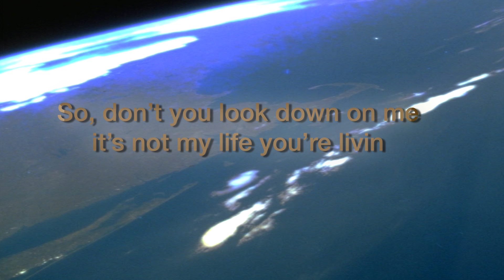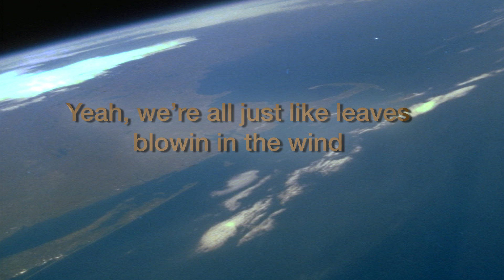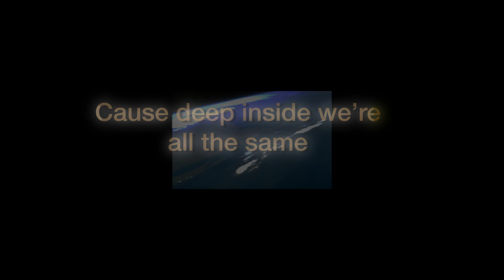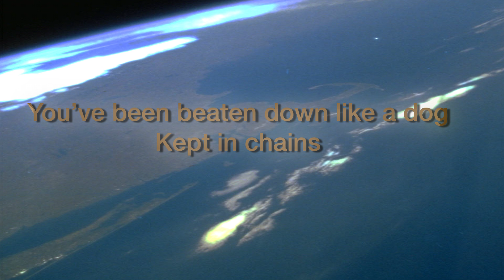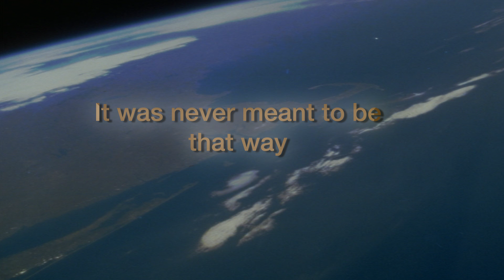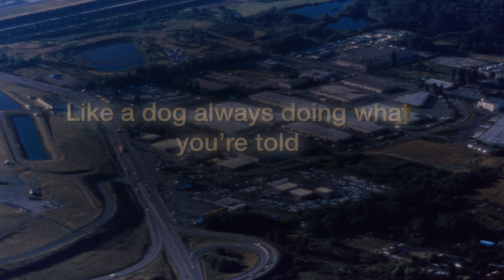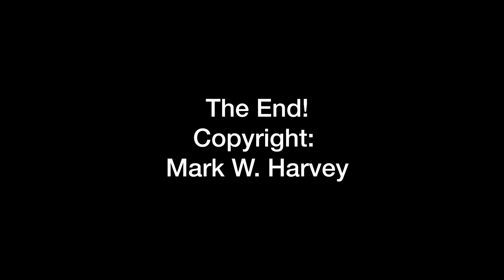Perfect World (By: Mark W. Harvey}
How I Feel about the world!